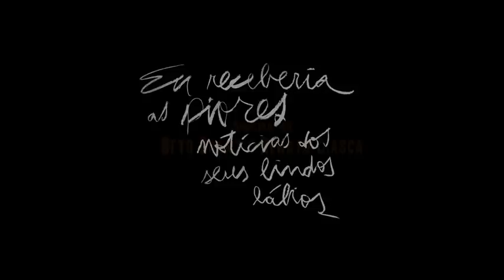Eu receberia as piores notícias dos seus lindos lábios (estreia 20/04/2012)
Eu Receberia as Piores Notícias dos seus Lindos Lábios (Eu Receberia as Piores Notícias dos seus Lindos Lábios)
Elenco: Camila Pitanga, Gustavo Machado, Zecarlos Machado, Gero Camilo.
Direção: Beto Brant e Renato Ciasca
Gênero: Drama
Duração: 100 min.
Distribuidora: Sony Pictures
Estreia: 20 de Abril de 2012
Sinopse: Inspirado na obra homônima do escritor Marçal Aquino, o filme conta a história de um triângulo amoroso que envolve Cauby (Gustavo Machado), um fotógrafo de passagem pelo interior da Amazônia, a bela e instável Lavínia (Camila Pitanga) e seu marido, o pastor Ernani (Zecarlos Machado), que acredita ser possível consertar as contradições do mundo.